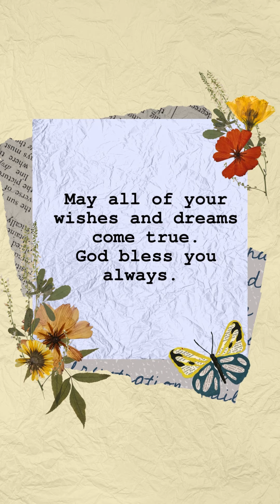Arwen's Birthday 28 11